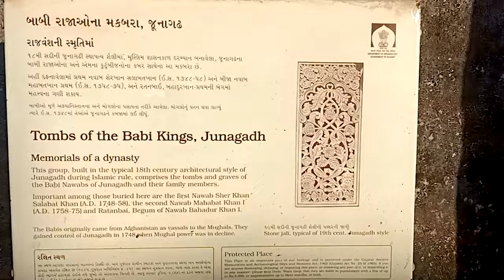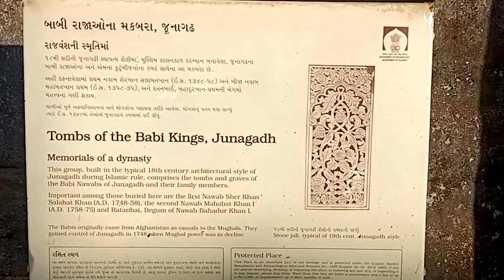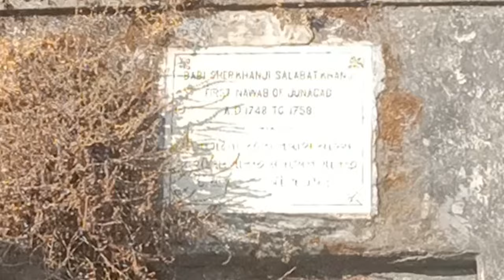TOMBS OF THE BABI KINGS | ANCESTORS OF PARVEEN BABI | JUNAGADH | VLOG | CINEMA SATSANG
WITH SPEACIAL THANKS TO MR.  IQBAL BABVANI.
POETRY : RUMI.
V.O. : KABIR KAPOOR.
EDIT : GANDHARI.R.

Cinema Satsang Online Film School is the first of its kind. Its the first online full fledged Film School of India and perhaps the second in the world.

Now you can learn film making and all its various departments from the comfort of your home from experienced and passionate industry professionals and faculty members, literally without any boundaries.

Cinema Satsang Film School is the brain child of Mr. Kabir Kapoor who has experience of  two decades of studying, teaching and setting up film schools. He knows the positives and the drawbacks of various film schools. From his Experience, he and his Faculty Members have designed the best for you, which will make your foundations strong and give you an edge in the 'knowledge society'.

Now everyone is a film maker and actor but your images and performances need to stand out. Cinema Satsang Film School  will lead you in that direction.
INDUSTRY RECOMMENDATION WILL BE GIVEN TO MERITORIOUS STUDENTS.

Courses Offered -
Acting
Direction
Script Writing
Editing
Sound Designing
Film Appreciation/Study Of Masters
Foundation course in Film-making
Dance
Vocals (Light, Bollywood, Sufi and Indian Classical)
Mime
Languages (French, Urdu and Hindi)

This is a holy ground for cinema lovers and film enthusiasts to express themselves and share their voices and pain .The pain which we feel when mediocre stuff is praised sky high in the name of cinema . This channel is aimed at creating a small cinema movement of like minded people ,our own new -new wave.
To understand in detail the grammar of film making -to understand we will critique, praise , discuss& deconstruct and try to create a genuine space for cinema lovers like you and me.

Kabir Kapoor is a 3 yr Post Grad Dip. holder in Screenplay writing and Direction from Satyajit Ray Film & Television Institute (Kolkata). He has taught in many film schools all over India including Whistling Woods lnternational and Ramesh Sippy Academy of Cinema & Entertainment. His short film' End of love' was screened at many international film festivals including Indian film festival ,Stuttgart and One country One film festival, Apchat, France.

Founder Channel & Film School - Kabir Kapoor
Edited by : RAJAGOPALAN .S